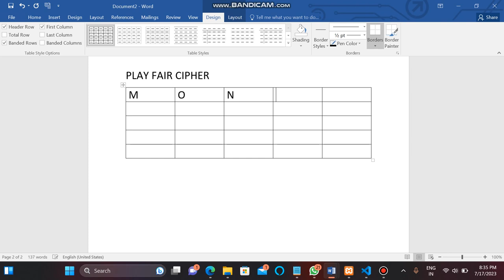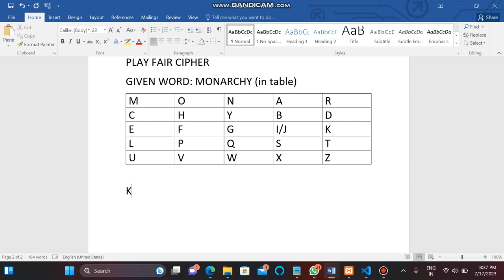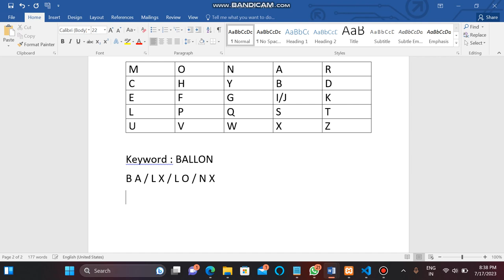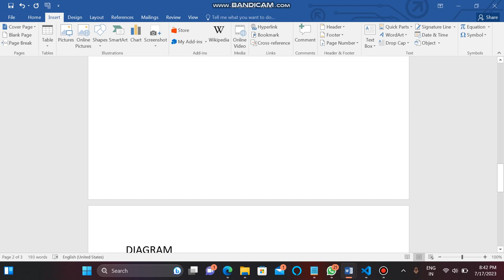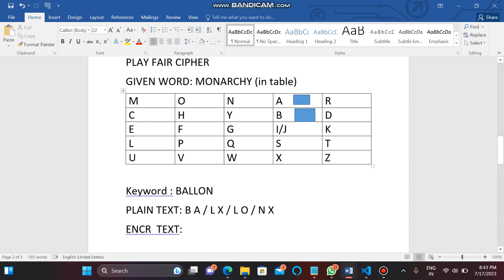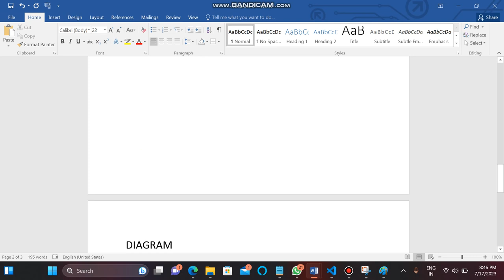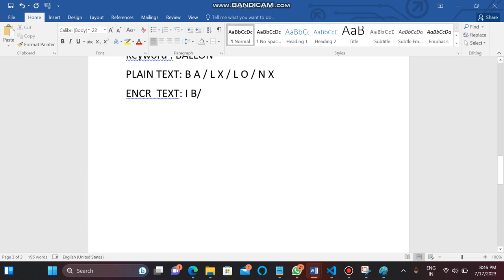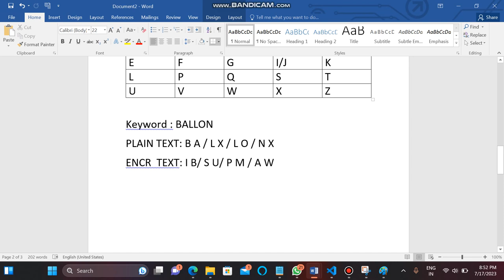PLAYFAIR CIPHER IN TAMIL